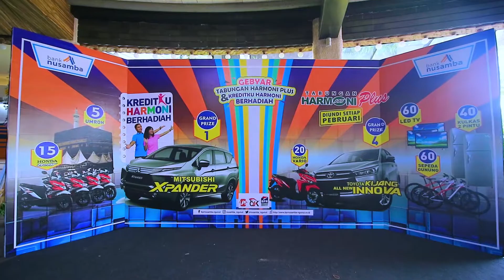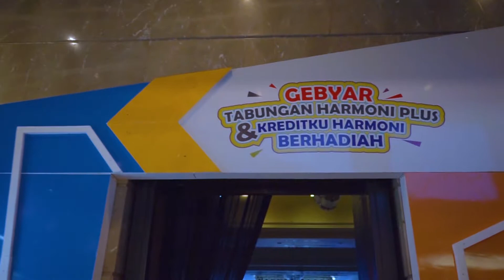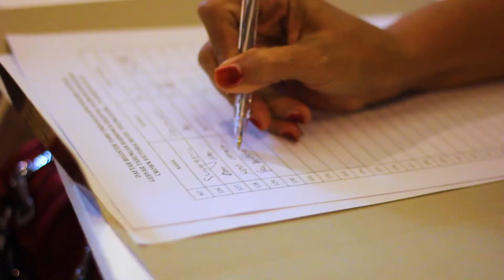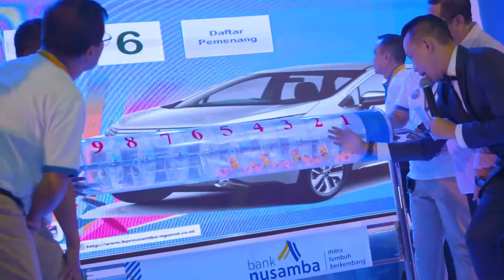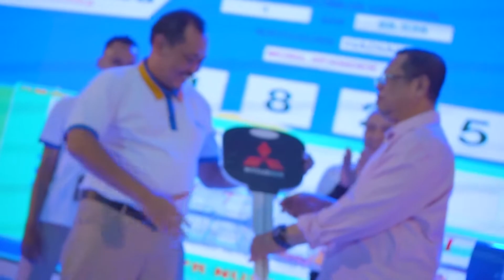GEBYAR TABUNGAN HARMONI PLUS - BANK NUSAMBA